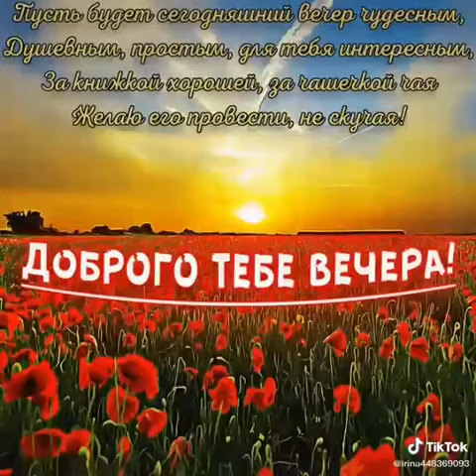ДОБРЫЙ ВЕЧЕР С КРАСИВОЙ ПЕСНЕЙ !!!